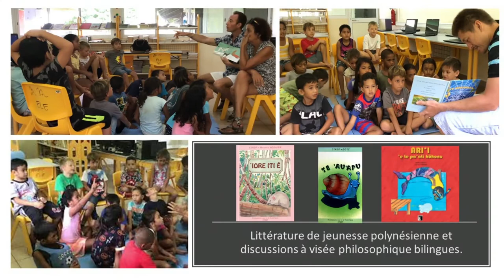MT180 - Simon DEPREZ - Université de la Polynésie française - Sélection Polynésie française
Actuellement en 2e année de thèse à l’Ecole Doctorale du Pacifique
Laboratoire de rattachement : Équipe d’accueil Sociétés traditionnelles et contemporaines en Océanie (EASTCO)
Directeurs de thèse : Rodica AILINCA, Alain MOUGNIOTTE
Titre de la thèse : Littérature de jeunesse polynésienne et discussion à visée philosophique bilingues
Résumé de la thèse : En quoi la pratique de discussions à visée philosophique bilingues à partir d’un corpus d’ouvrages de littérature de jeunesse polynésienne permettrait-elle de stimuler les exigences intellectuelles propres au philosopher d’élèves de CP ? Cette recherche est qualitative et exploratoire. Une expérimentation hebdomadaire de 6 mois est conduite en classe, à Moorea. Les parents sont invités à venir lire une œuvre en classe et à participer à l’oral réflexif. Les discussions pourront être en français ou en tahitien car l'objectif est d’utiliser l’outil linguistique pour développer les capacités cognitives.